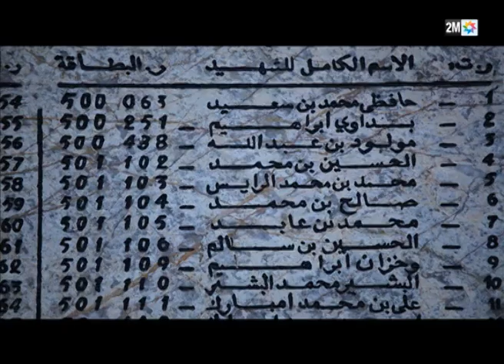Maroc que j'aime - Sidi Ifni - سيدي إفني - ⵙⵉⴷⵉ ⵉⴼⵏⵉ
Entre Tiznit et Guelmim se trouve Sidi Ifni, porte du désert qui donne sur l'Océan Atlantique . La ville est réputée pour ses plages, très appréciées de tous les visiteurs et plus particulièrement des surfeurs.
La ville fut nommée ainsi par le marabout de la région.
Elle est le centre des tribus d'Ait Baamrane, connues pour leur résistance à l'occupant espagnol.

Sidi Ifni
سيدي إفني
ⵙⵉⴷⵉ ⵉⴼⵏⵉ